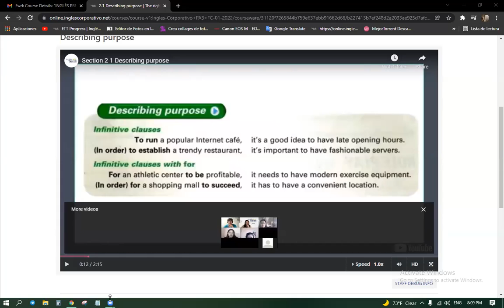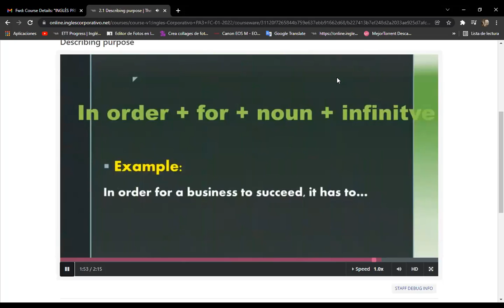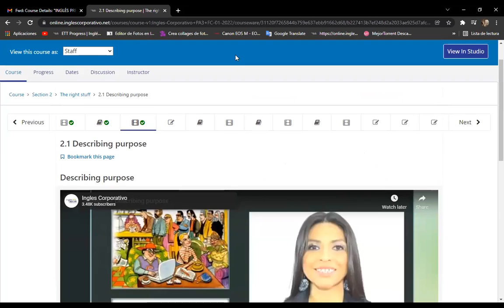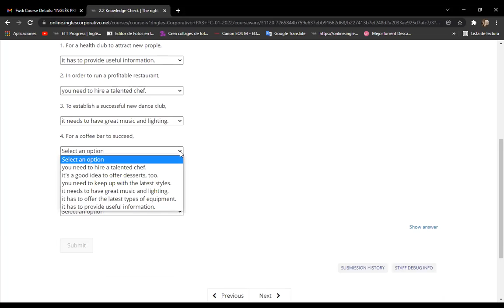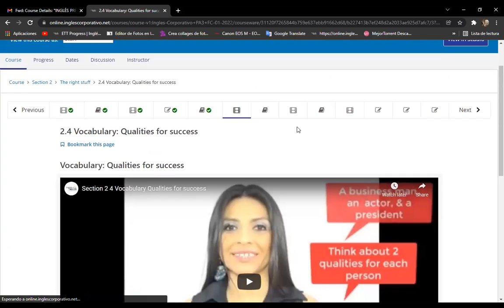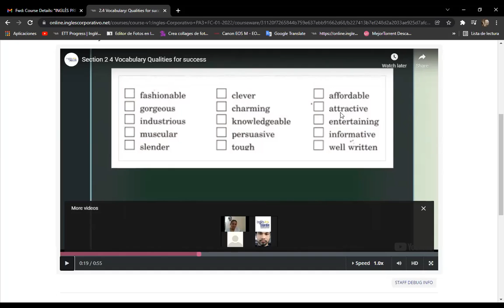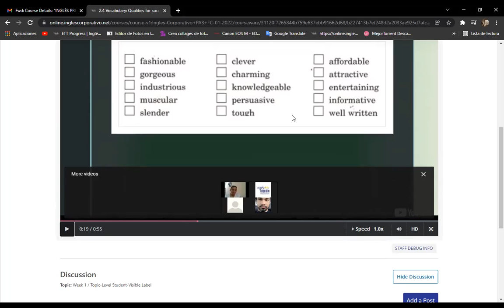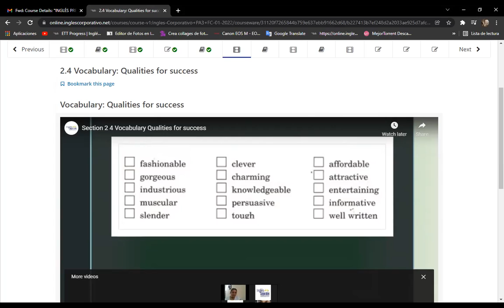Ingles Corporativo-day 6 qualities for success